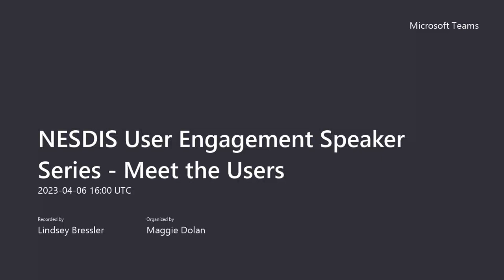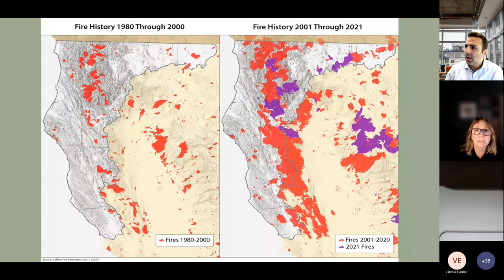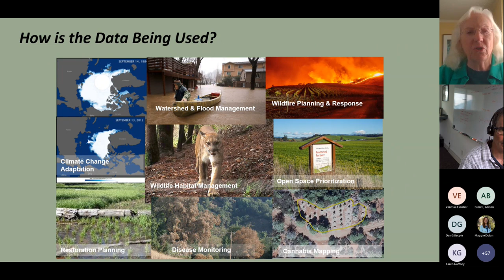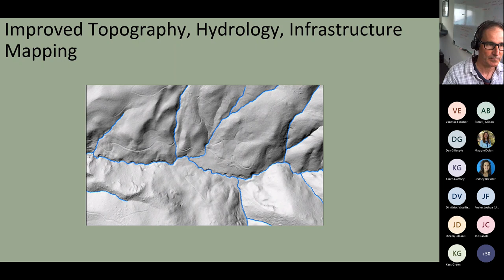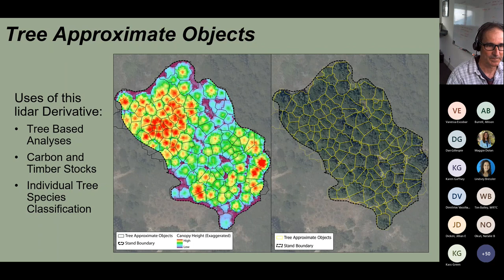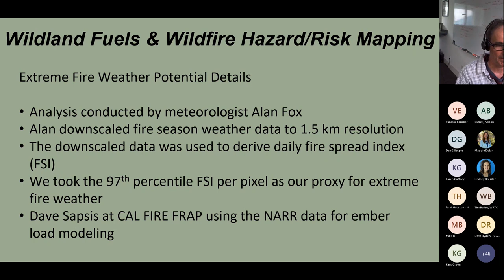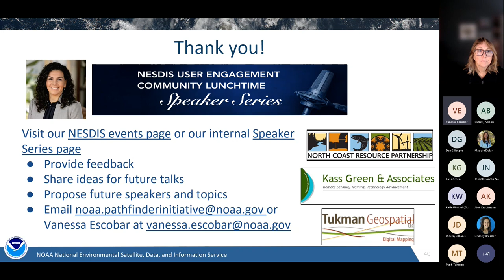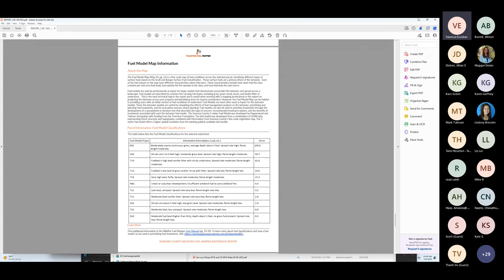“Meet the Users” with Karen Gaffney from North Coast Resource Partnership (NCRP)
The North Coast Resource Partnership (NCRP) is a coalition of state, local, tribal, and nongovernmental organizations working together on integrated regional planning and project implementation to enhance working and natural lands, built infrastructure, local economies, and community health on California's north coast.

Ms. Karen Gaffney of the NCRP discussed one of the coalition’s highest priorities, fire planning. Fire planning for the NCRP incorporates satellite data and information from local residents to develop fine-scale decision-support maps that assist in identifying areas at risk of extreme fire weather.

The NCRP’s products integrate NASA and NOAA information to provide actionable planning tools to protect and sustain the North Coast Region and its quality of life.

Mr. Mark Tukman of Tukman Geospatial presented an upcoming Wildfire Fuel Mapper program, which allows landowners to acquire a set of maps for a land parcel that assists them with planning fuel and wildfire reduction.

This talk was given as part of the NOAA Satellite and Information Service’s User Engagement Speaker Series, "Meet the Users."